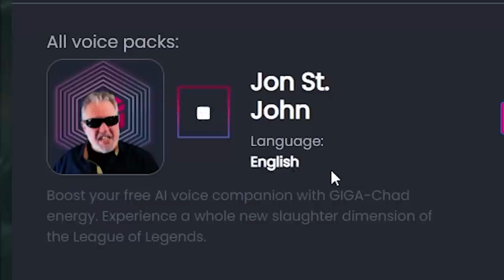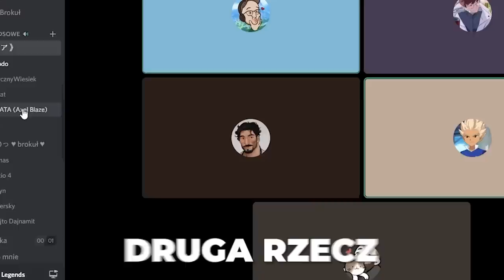CZŁOWIEK vs ROBOT w LEAGUE OF LEGENDS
Sprawdzam kto jest lepszy w League of Legends: komputer czy człowiek.

0:00 GitGut vs Shao
4:11 GitGut vs Kaspersky
7:17 5v5